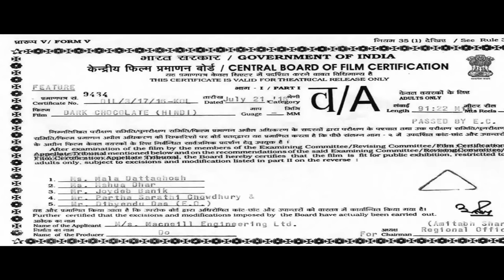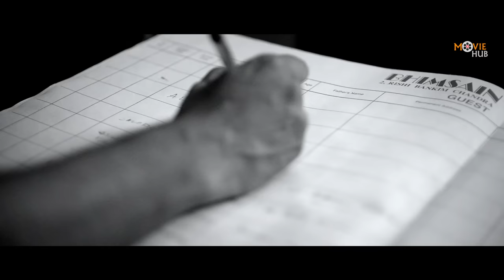हवस से भरी खतरनाक बोल्ड हिंदी फिल्म | बॉलीवुड की जबरदस्त रोमांटिक मूवी | Dark Chocolate | A Scandall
Watch Bollywood Romantic, Action, Thriller Movie Dark Chocolate, & A Scandall Starring ahima Choudhary, Riya Sen, Rajesh Sharma, Mumtaz Sorcar, Koushik Sen, Rajesh Sharma, Shaftaq Figar, Johnny Baweja, Manav Kaul, Reeth Mazumder, Tanvi Vyas, Puru Chibber & Other.